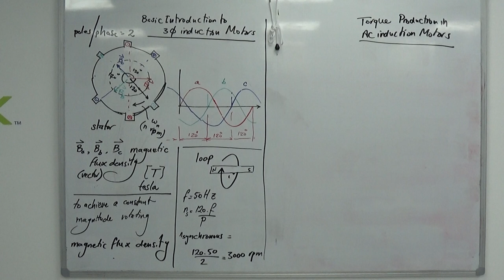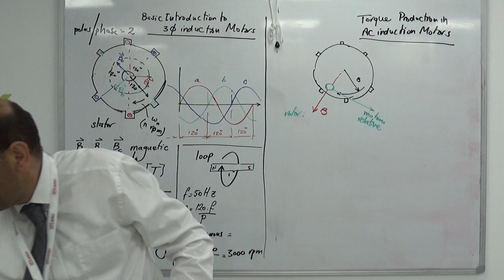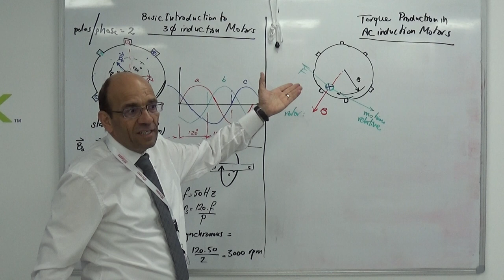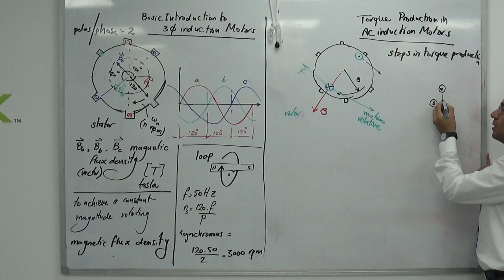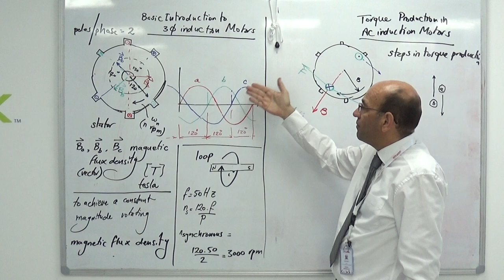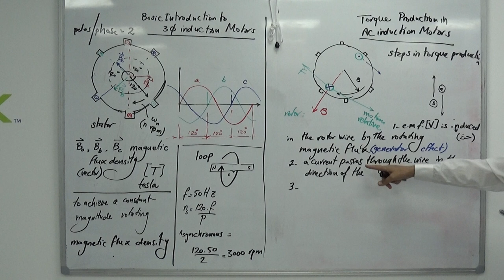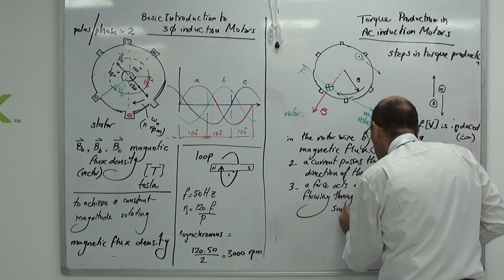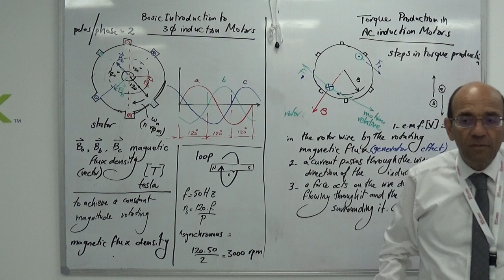Actuators: Overview of 3 Phase Induction Motors (b), 28/7/2019